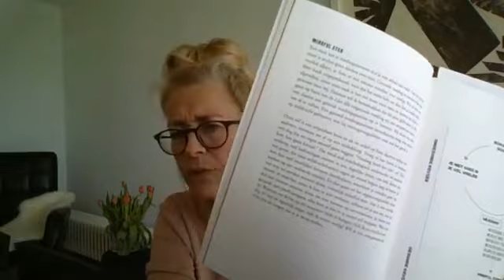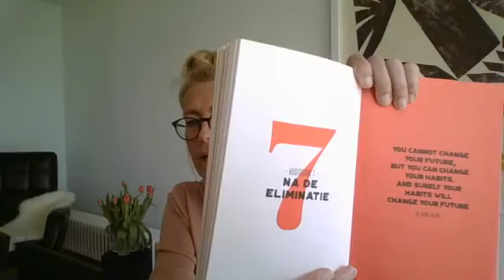FB Live: Tips om met meer energie je dag te starten door Hilde De Brauw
Volgende week donderdag 19 maart interviewt Hilde Servaas Bingé. Een man die zichzelf en zijn loopbaan al enkele keren opnieuw uitvond: huisdokter, ploegarts van een topwielerteam, enthousiast ondernemer en auteur van de boeken Nooit meer naar de dokter en De lijst.

Servaas roept op om bewuster in het leven te staan en je gezondheid in eigen handen te nemen. Zo voel je je fitter en verhoog je jouw energiepeil!
Gezond eten, meer bewegen, minder stress, voldoende slapen ... het is een simpele boodschap maar ze past vaak niet in onze drukke ratrace leven 😖😔

Hilde vertelt je al een paar simpele zaken waarmee je vandaag al kan beginnen om morgen met meer energie je dag te starten👊!

Wil je je graag inschrijven voor onze webinar rond een gezonde levensstijl voor meer energie